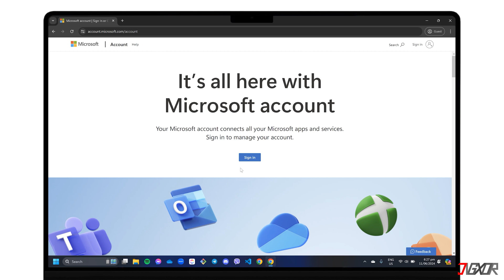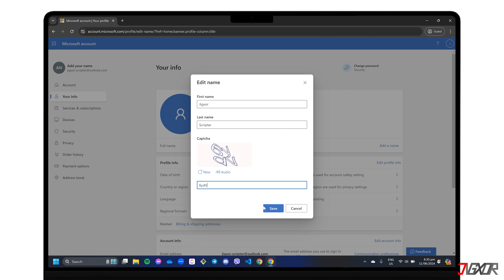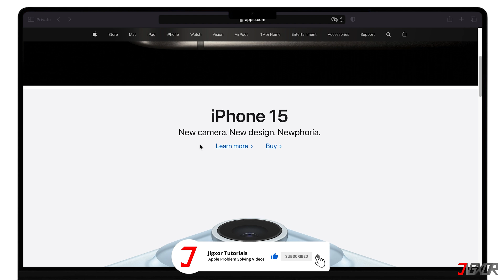How To Create A Microsoft Account! [Mobile & PC]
Hey what’s up Jigxor here! A Microsoft account is required for access to Microsoft products and services such as OneDrive Microsoft 365 or to set up your new Windows computer. In this video I will walk you through the process of creating your personal Microsoft account. Let’s go! Yours Jigxor

Most important links:
* | Personal Support on Fiverr
Link Video 938: How To Setup Microsoft Authenticator App! [2024] | Learn how to set up the Microsoft Authenticator application

Video: 940